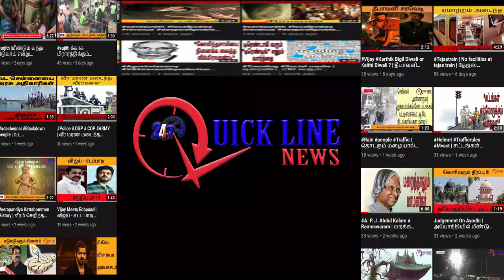சுங்கச் சாவடிகளை விரைவாக கடக்கலாம் |QUICKLINENEWS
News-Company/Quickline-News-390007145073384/